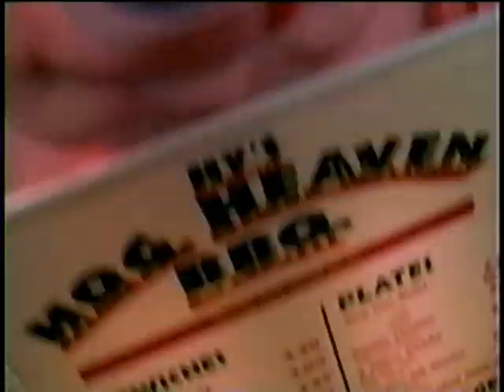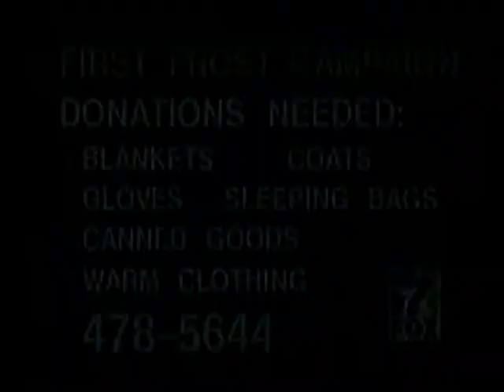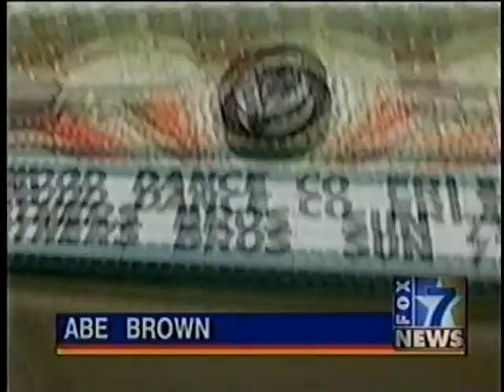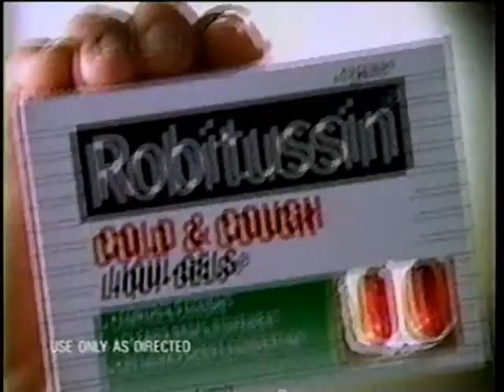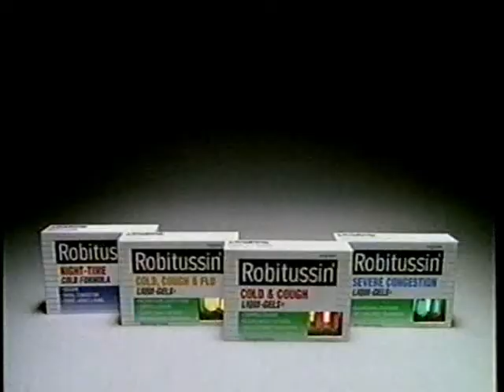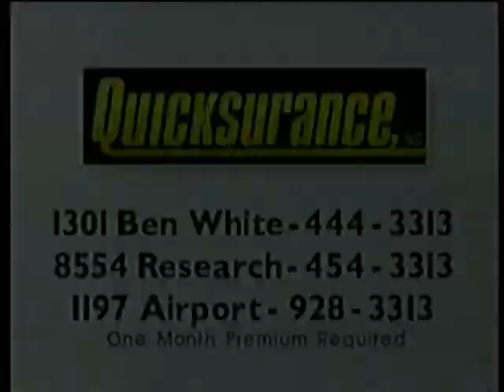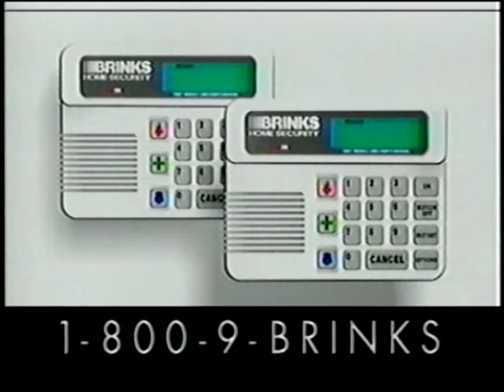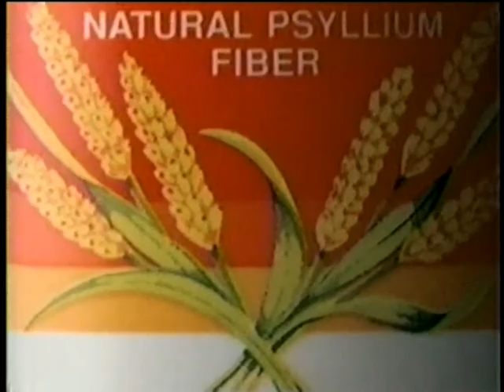1996 Commercials -Austin,Texas Fox 7